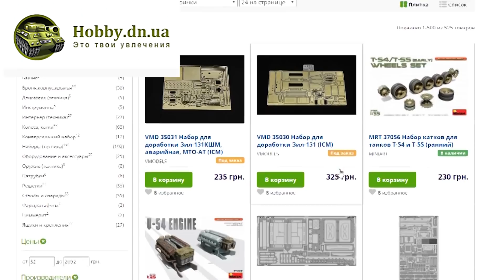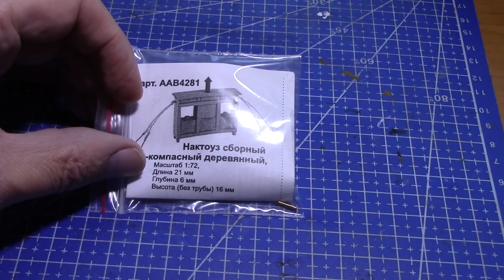Черная Жемчужина #21. Спецвыпуск: EXSPECTO NACTOUS. Стендовый моделизм. (Проект ПКМ)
Этот ролик полностью посвящен сборке деревянного нактоуза в 72-м мастабе
Кошельки Вебмани
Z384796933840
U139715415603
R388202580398